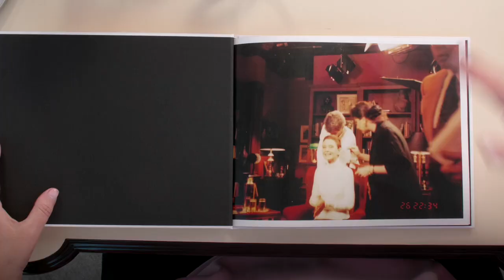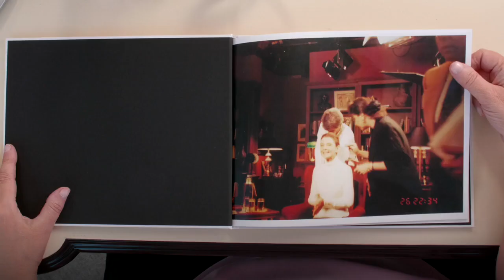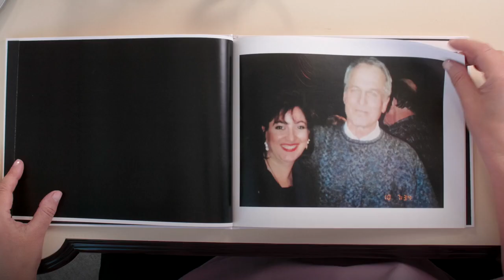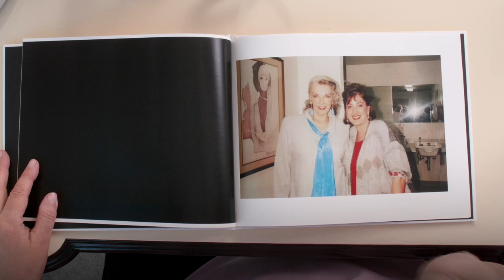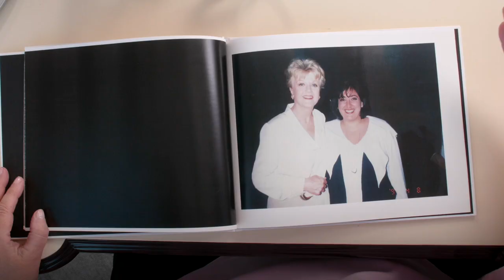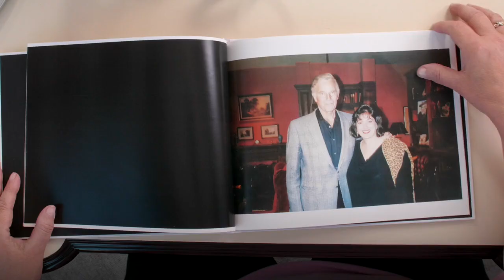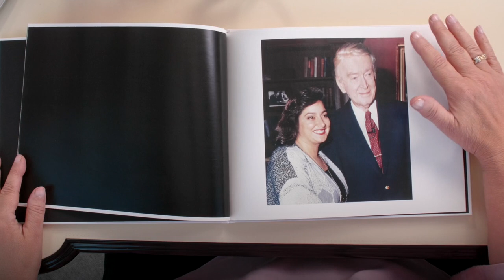Laura Geller's Best Celebrity Makeup Moments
Take a trip down makeup memory lane to see some of Laura Geller's career highlights! ✨